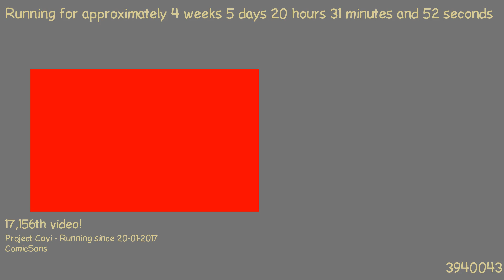1487874958 - Webdriver Cavi - H2